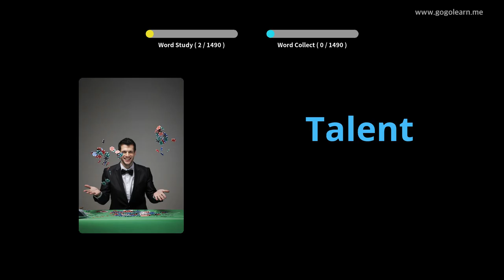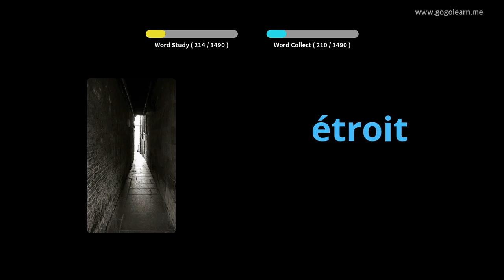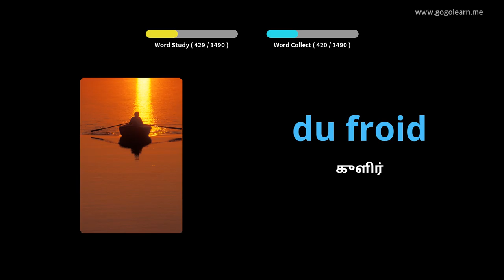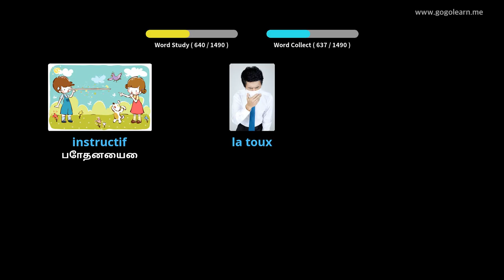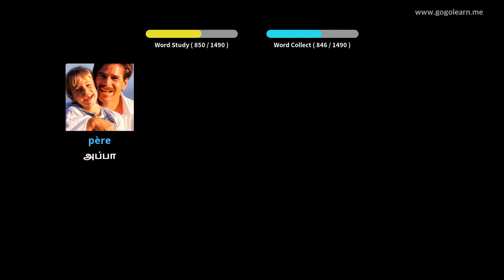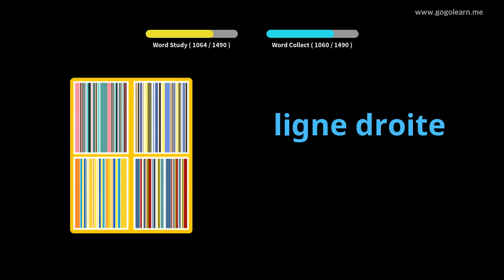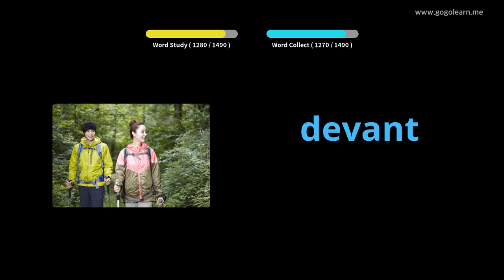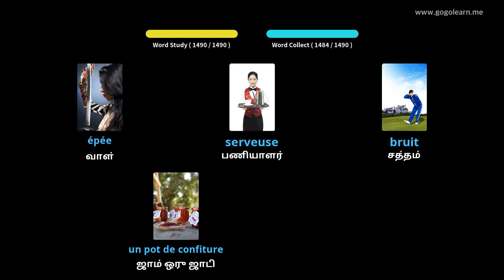பிரஞ்சு சொல்லகராதி அடிப்படைகள் |Golearn